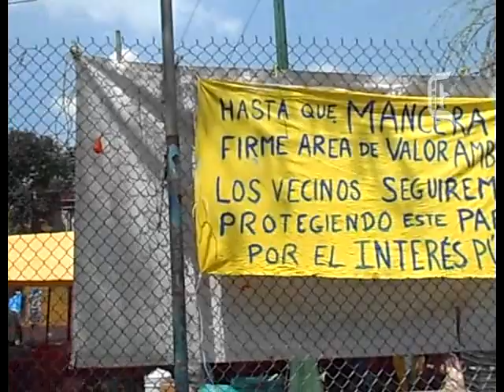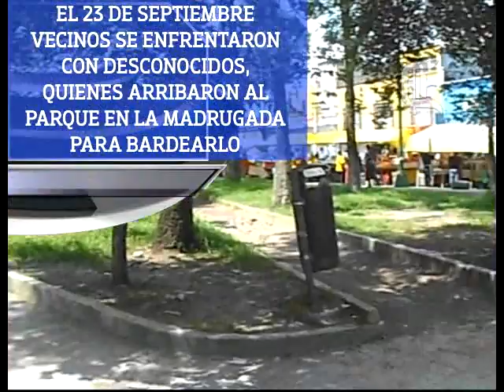Liberan Parque Reforma Social en la Miguel Hidalgo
Vecinos de la colonia Reforma Social, en la delegación Miguel Hidalgo, reabrieron el paso de las calles Monte Tabor, Sierra Mojada y Calle 1; las cuales estuvieron resguardadas por barricadas, luego de que personas ajenas al sitio intentaron bardear el parque la madrugada del 23 de septiembre.